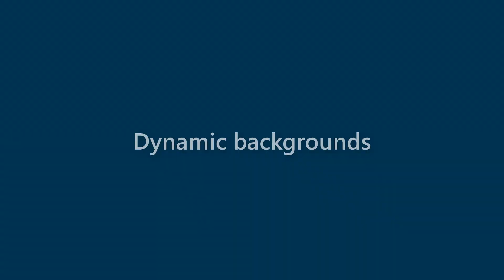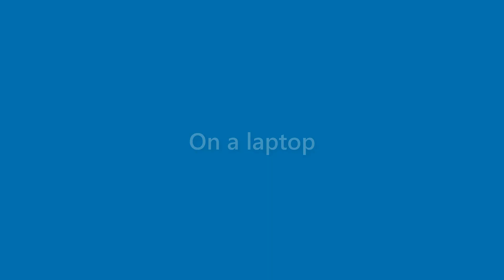Roland Lee - appearance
Name Look - Roland Lee - appearance. In this video we present "Roland Lee" name look and feel in various scenarios.
This video will cover:
How does "Roland Lee" look as a personal letterhead?
How does "Roland Lee" look on a business card?
How does "Roland Lee" look on a computer/laptop screen?
How does "Roland Lee" look with different background colors?
How does "Roland Lee" look with various fonts?